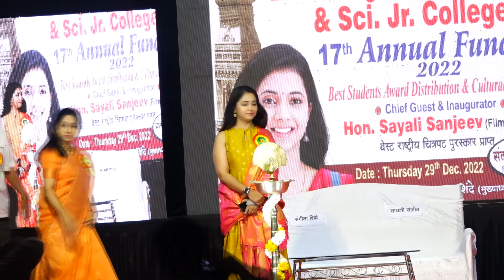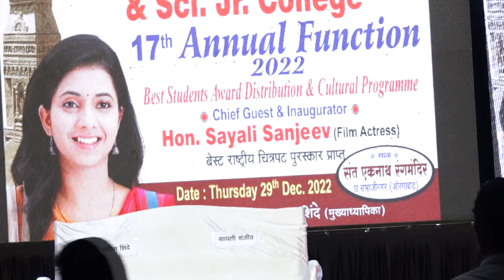Sayali Sanjeev At Ellora School Annual Function #2022